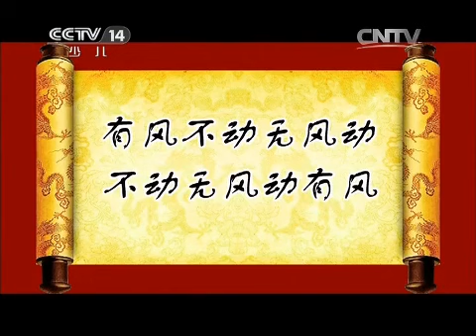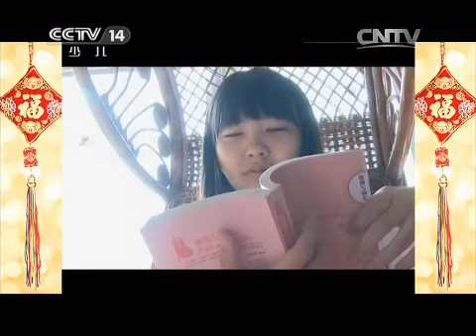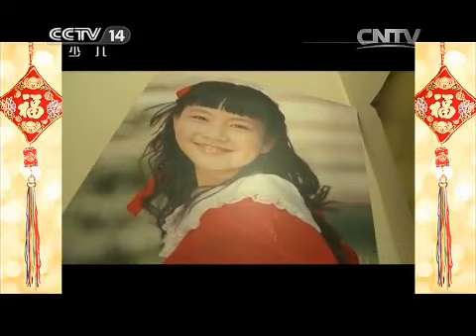20150308 大仓库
儿童电视杂志《大仓库》以“怎么做”（HOWTO）为创作核心理念，鼓励孩子把自己最喜欢、最富有个性的生活创意、运动、音乐、收藏、游戏等等，通过节目传递出来和更多的人分享，引导孩子以健康、快乐的生活方式和生活情趣，来丰富自己的课余生活，表达自己对生活的感受、体验和愿望。栏目目标收视群体定位为7-12岁的儿童，